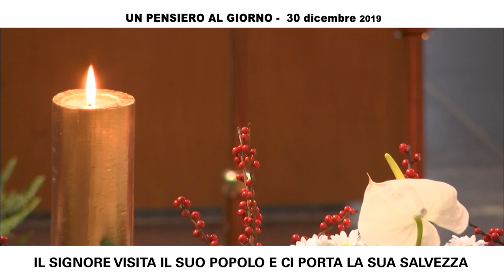Il Signore ci porta la sua salvezza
Un pensiero dall'omelia di fra Carlo Maria LABORDE del 30 dicembre 2019